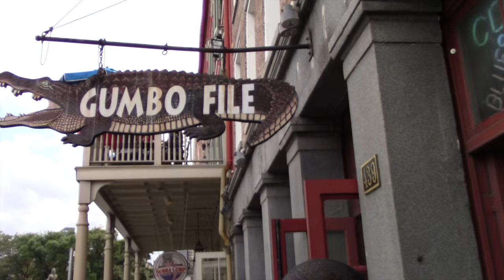Canon Vixia Test Footage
So Im thinking about making travel vlogs whenever I go somewhere cool. Heres some test footage of New Orleans mainly Canal St heading to Jackson Square that we took with the Canon Vixia. Yes it is a bit shaky next video will be better quality.